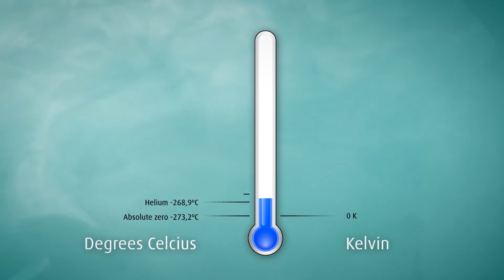Properties of gas: the crygenic thermometer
This video is part of a 30-part series educating the public on the characreristics of various gases and their use.